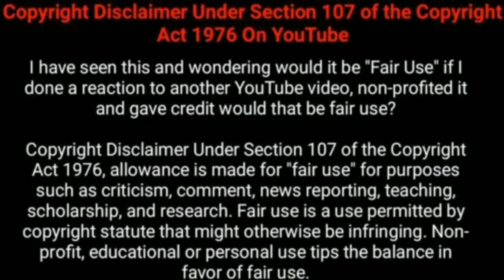இன்று அவனியாபுரம் ஜல்லிக்கட்டில் சிறந்த மாடு மணப்பாறை பணந்தோப்பு தேவசகாயம் காரி முதல் பரிசு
TK CREATION...இன்று நடந்த அவணியாபுரம் ஜல்லிக்கட்டில் சிறந்த மாடாக மணப்பாறை பணந்தோப்பு தேவசகாயம் காரி முதல் பரிசு பைக்கை தட்டிச் சென்றது...